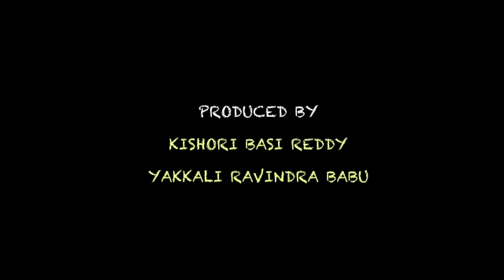Balayya Gautamiputra Satakarni Spoof - ATM Not Working Teaser || NBK 100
Watch Balayya Gautamiputra Satakarni Spoof - ATM not working Teaser